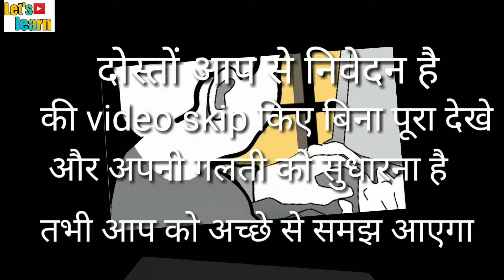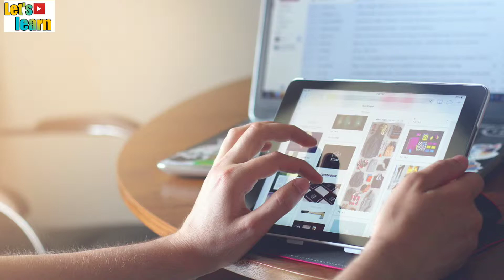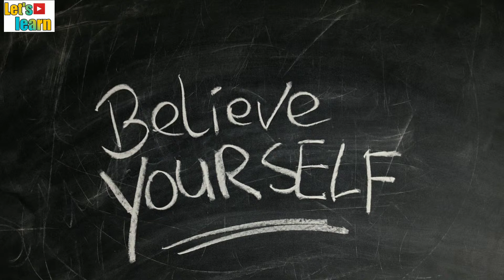How to get rid of PUBG game | Smart tips for Avoid Pubg game | Solution of Pubg Addiction ?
Hi.

Hello dosto aaj ki iss video pe hum baat karenge... How to Get rid of PUBG Addiction Doston. Iss video me mene Simple Aur best Smart tips share ki hai I hope Doston aap ko Ye tips Help karegi. To dosto video please Puraa dekhe Aanyathaa aap ko achche se samajh nahi aayegi

Discus.
How to get rid of pubg

Your Queries.
1.PUBG के Addiction से कैसे बचे।
2.PUBG के Addiction से कैसे बचे।
3.PUBG के Addiction बचने के तरीके
4.PUBG के Addiction से कैसे बचे।  हिंदी विडियो
5.PUBG के Addiction से कैसे बचे।  हिंदी टिप्स
6.PUBG के Addiction से कैसे बचे।  स्मार्ट टिप्स
7.PUBG के Addiction से  बचे।
8.PUBG के Addiction से बचने के 3 तरीके
9.PC PUBG game  के Addiction से कैसे बचे।
10.PC PUBG game  के Addiction से कैसे बचे। Tips
11.PUBG game  के Addiction बचने के उपाय।
12.PUBG game  के Addiction बचने के हिंदी उपाय।
13.PUBG game  के Addiction बचने के सही उपाय।
14.PUBG game  के Addiction छुटकारा कैसे पाए
15.PUBG game  के Addiction छुटकारा आसानी से पाए
16.PUBG game  के Addiction छुटकारा पाने के तरीके
17.PUBG game  के Addiction छुटकारा पाने के आसान तरीके

kaise aap apne goal ko Achieve karna hai aur kaise apni life me Success paani hai aur kaise 2019 Me nayi soch naya saal Lifetime Use karr sakte hai. changing Technique to make you study
aur kaise aap ko apne life me Good Mark's pa सकते hai | aur kaise Best study karni ye ek Motivation video hai Aur kaise aap karna hai. Aur kaise aap Effective study karni hai

Let's Learn is YouTube channel where You will find Educational, Motivational, videos In Hindi

1. THIS Video has no negative impact the Original Works (It would actually be positive for us )
2. THIS Video is also used for teaching purpose
3. IF you are the legal Content OWNER of any video posted into this channel and Would like them REMOVED please Please massage me.

CLICK TO

OUR Other's Video
You Should Watch friends
Educational video Hindi me

Youtube -      Youtube.com / Let's Learn
Facebook-     Facebook.com / Let's Learn
Instagram -।  Instagram.com / Let's Learn

Mai yash Let's learn se apko support thank you so much.